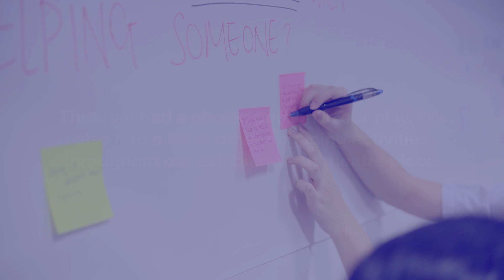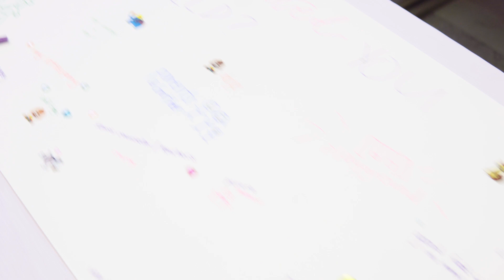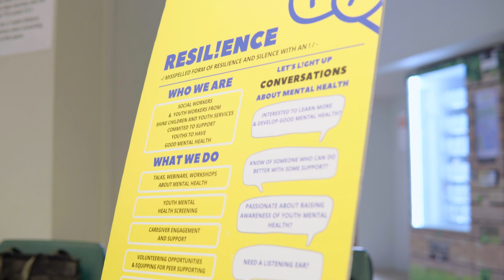SP MAD I The Silent Struggle Organisation SHINE I CCEP